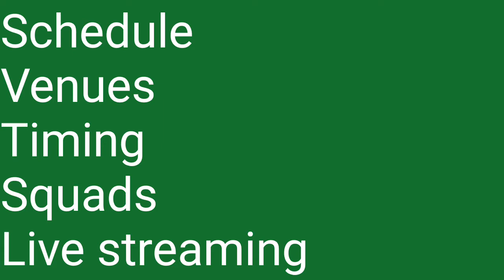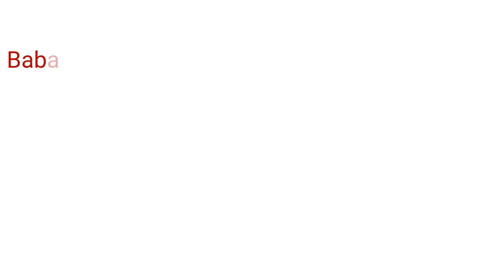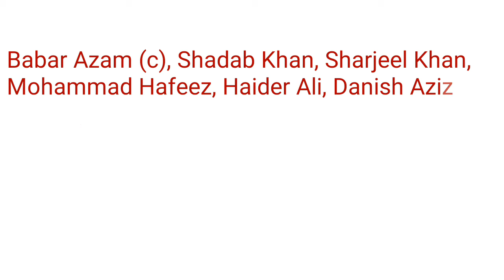Pakistan vs Zimbabwe Schedule,Venues,Timing,Squads, Live Streaming All you need to Know